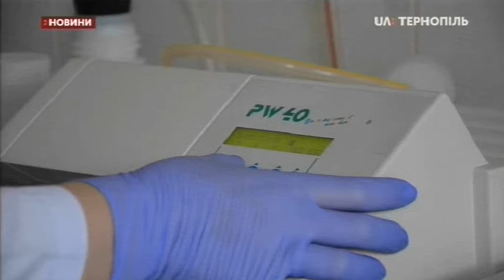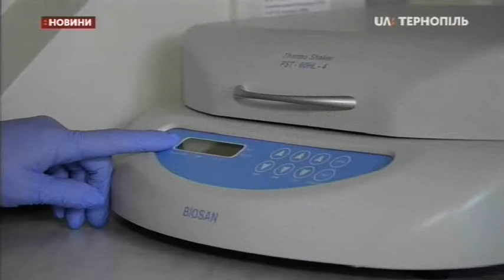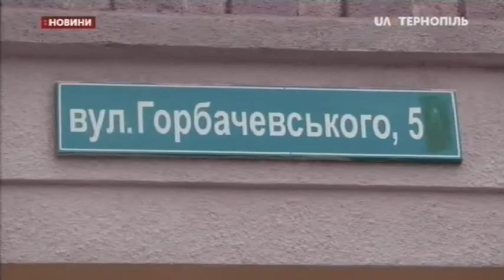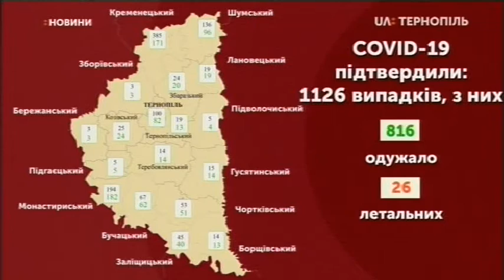27.05.2020. Новини. 20:30